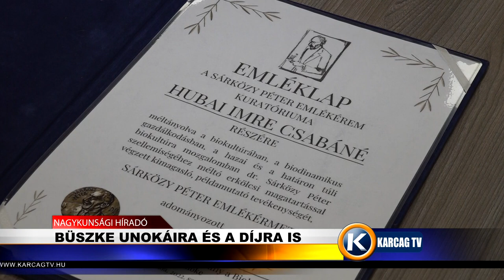Nagykunsági Híradó 20221013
- JÓ ÉVE VOLT A BILJANA TÁNCCSOPORTNAK
- BÜSZKE UNOKÁIRA ÉS A DÍJRA IS
- ISMÉT AKCIÓBAN A DRÓN
- DRÁGUL A KENYÉR